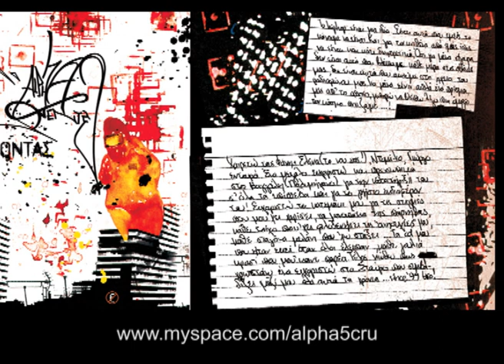Alpha 5 - Pena kai xarti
"Pena kai xarti" apo ton proto disko twn Alpha5 "Simvadizodas"